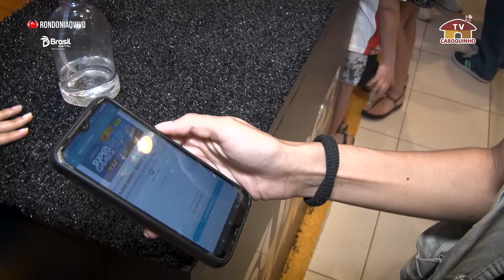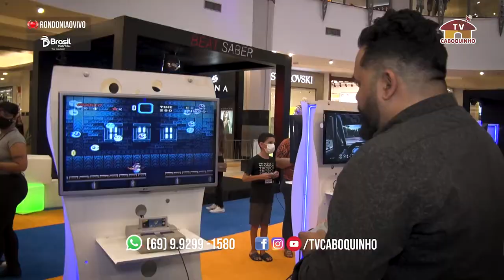SUPER GAMES NO PORTO VELHO SHOPPIMG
DOE PELO PIX E NA DESCRIÇÃO PONHA SUA MSG